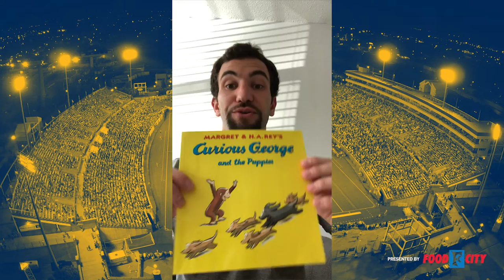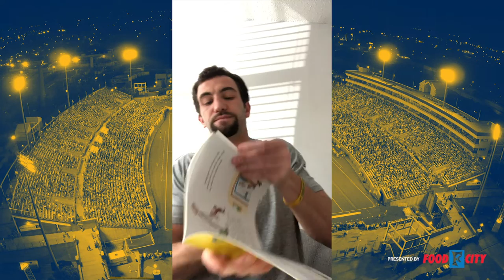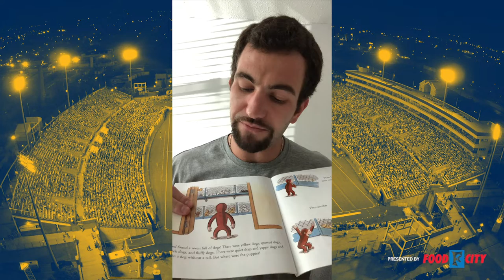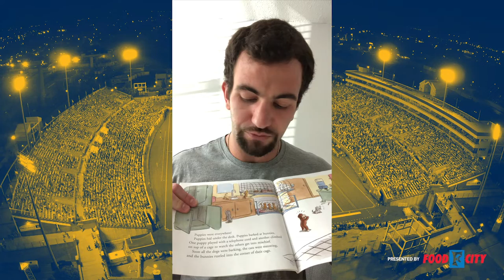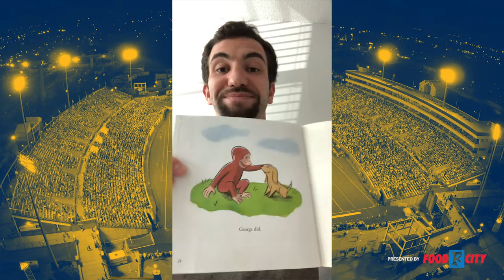Read with CFC! Curious George and the Puppies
CFC Forward Brian Bement reads Curious George and the Puppies

Tune in every Tuesday at 3 pm EDT to Read with CFC.